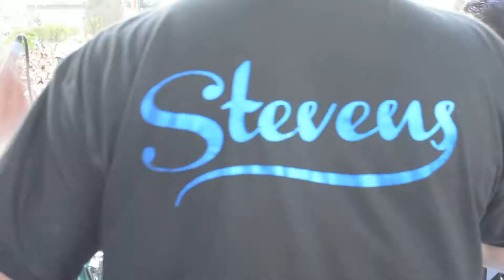Si Volvieras - Maelo Ruiz Y Orquesta Steven's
Si Volvieras - Maelo Ruiz y acompañado por Orquesta Steven's
Ciudad Nezahualcóyotl Viernes 6 de Mayo del 2016
En Vivo - FullHD